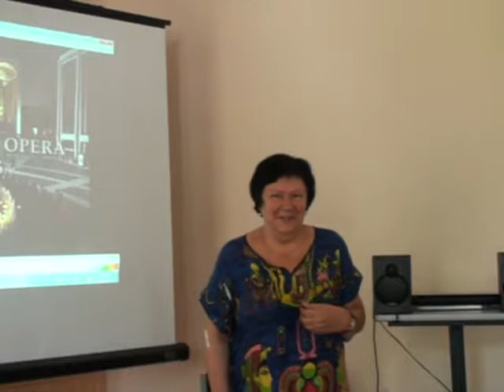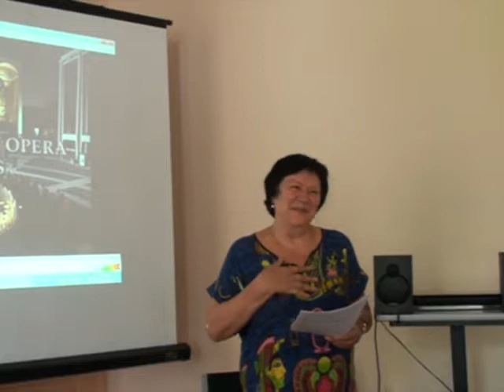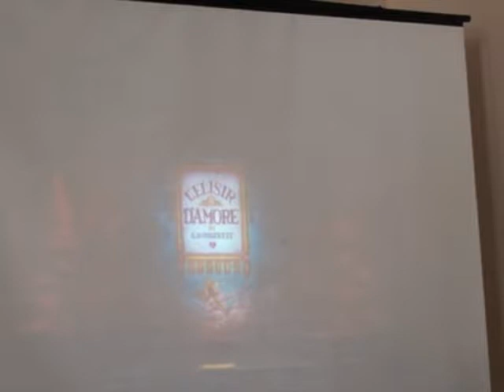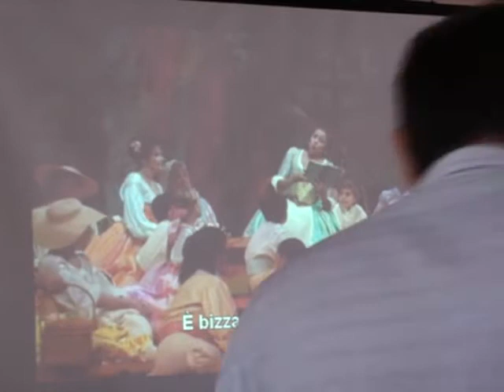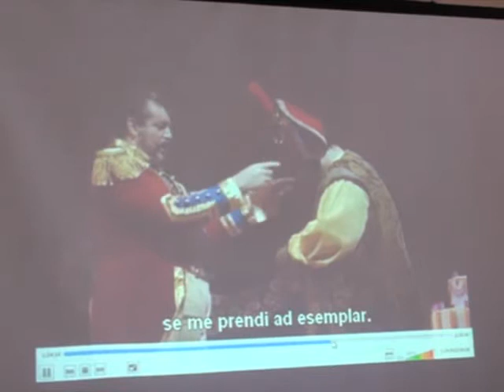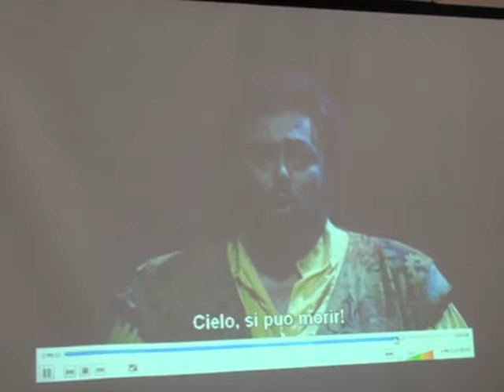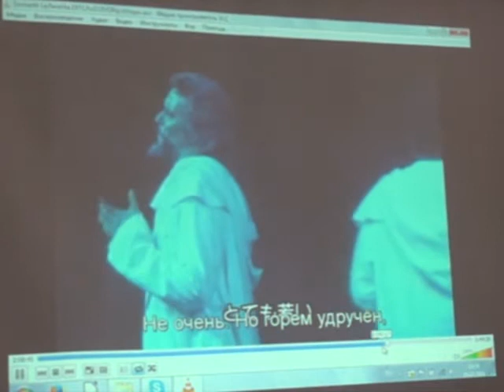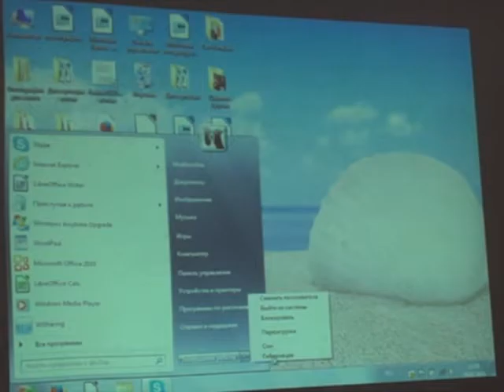Ирина Багратион-Мухранели. Опера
КЛБИ 2016, духовно-просветительский центр "Ковчег" при приходе преп. Параскевы Сербской с. Лишня, Макаровский район, Киевская обл.